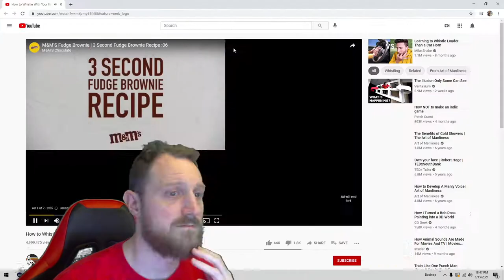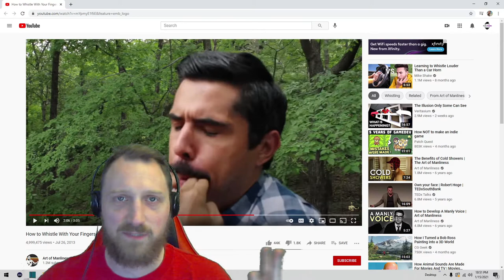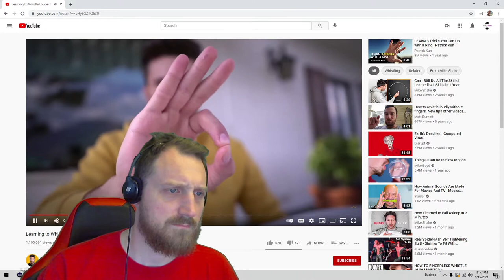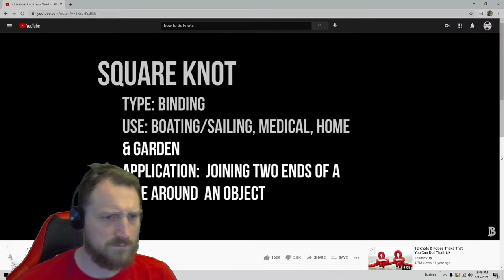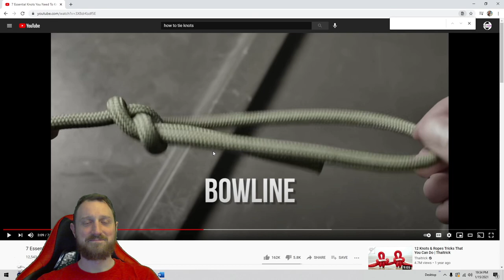Finger Whistling & Knots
Not a tutorial, my experience trying to learn to whistle with my fingers and learn to tie some common knots